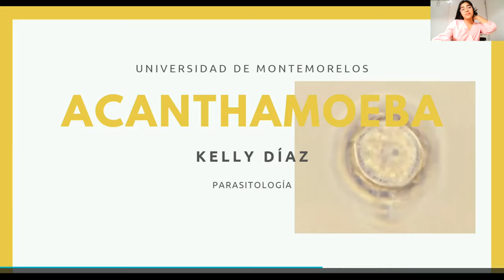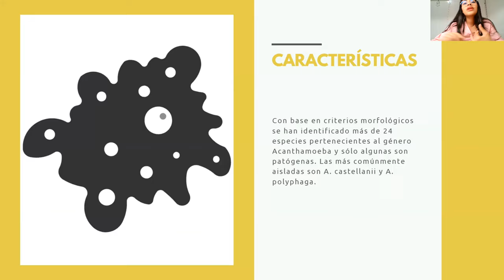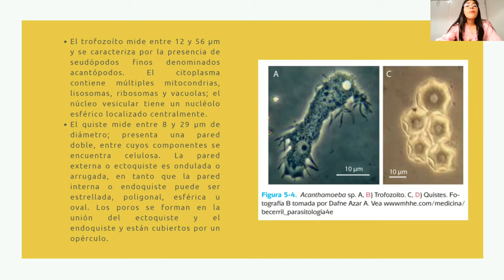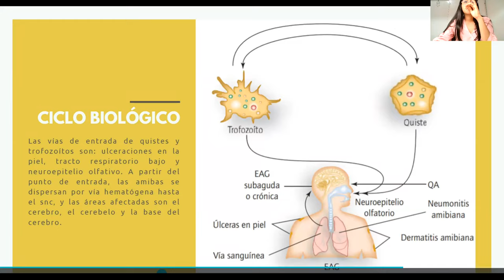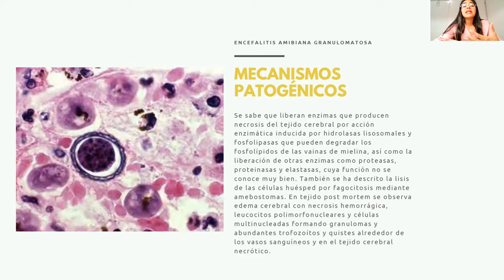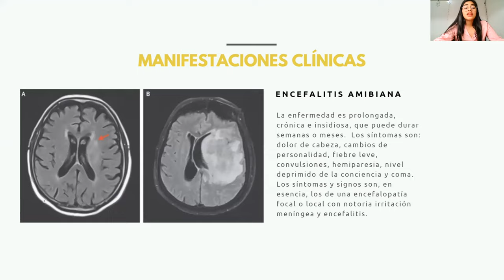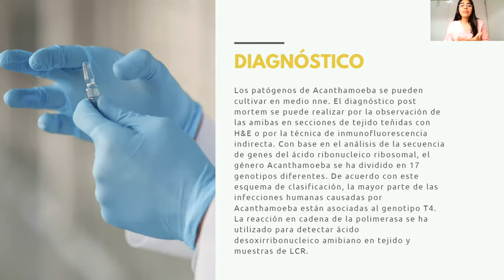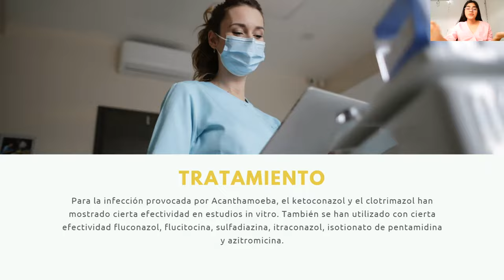Tema de Acanthamoeba sp.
Exposición para la clase de Parasitología del tema de "Infección por  Acanthamoeba sp."

1. Introducción
2. Características generales del parásito
3. Ciclo biológico
4. Mecanismos patogénicos
5. Manifestaciones clínicas
6. Epidemiología
7. Diagnóstico
8. Tratamiento